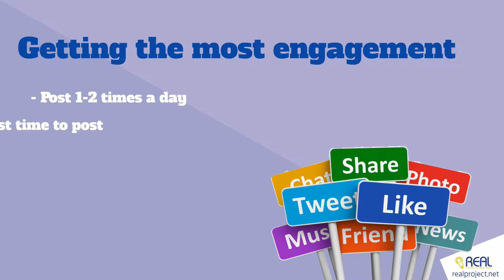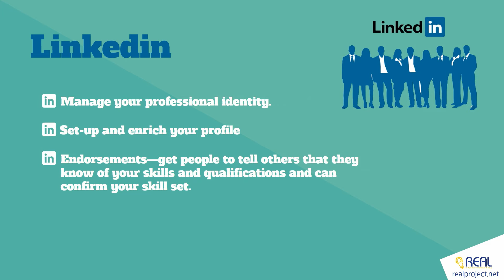Module5 Lesson6 ani